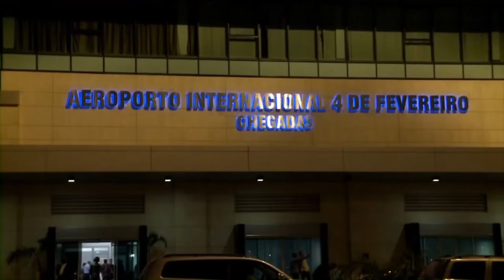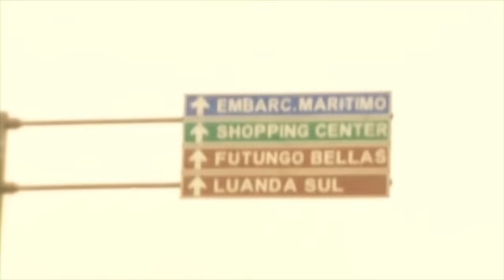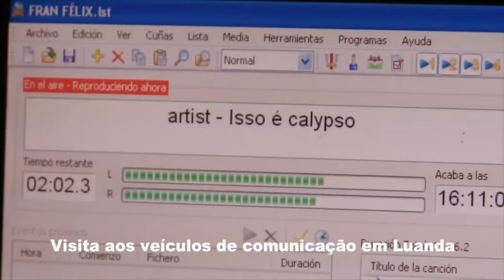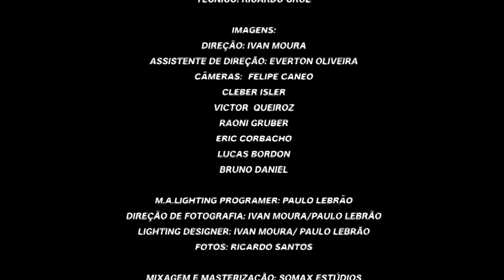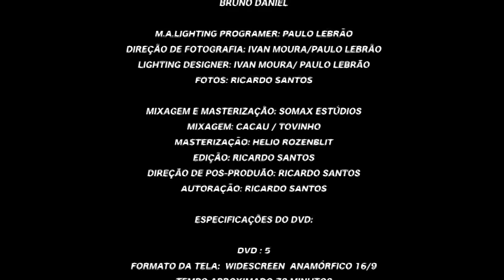BANDA CALYPSO AO VIVO EM ANGOLA | DVD COMPLETO 4K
Em setembro de 2011, a Banda Calypso foi convidada a participar do Festival Internacional da Música do Sumbe, em Angola. Apesar da dificuldade logística, a banda quis gravar o novo DVD durante as apresentações no Festival como uma forma de prestar homenagem ao povo daquele país. São 18 músicas que mostram diversas fases da carreira da banda. Entre os sucessos estão Meu Encando, Homem Perfeito, Ardendo de Amor, Entre Tapas e Beijos (uma das músicas mais executadas da banda, releitura do sucesso de Leandro e Leonardo, a faixa que homenageia Angola: O Som da África, com a participação do tambor africano "djembê" e vocal de Anselmo Ralph, ídolo angolano cantando com Joelma.